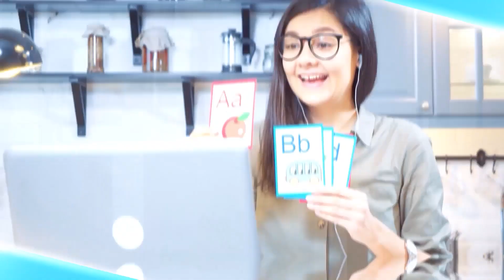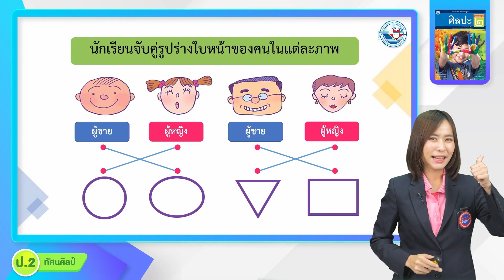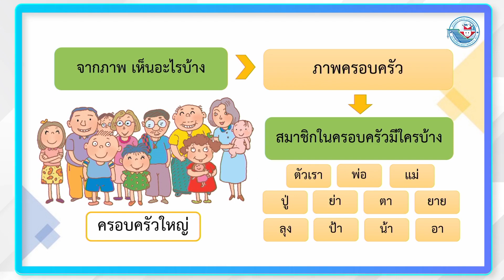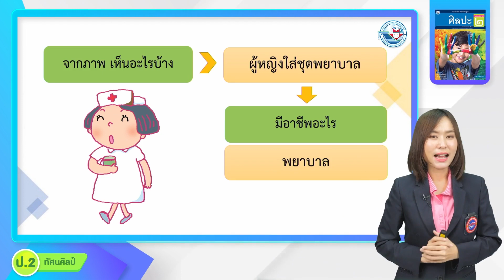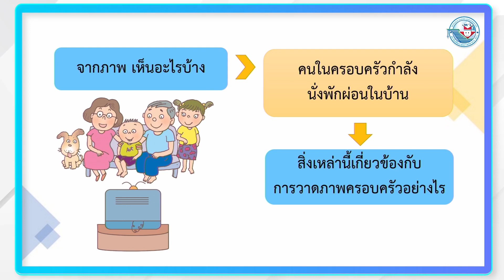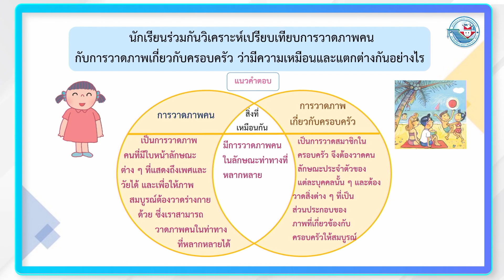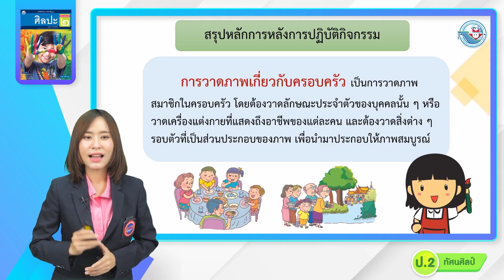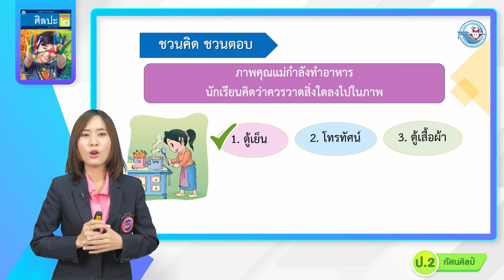ป.2 ศิลปินรุ่นจิ๋ว (2)